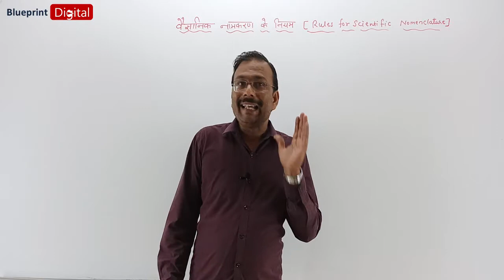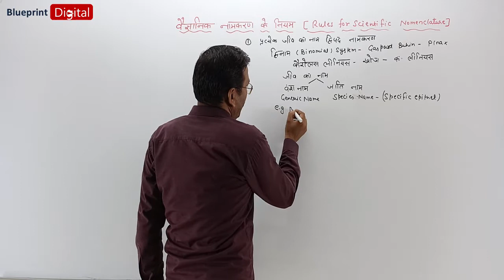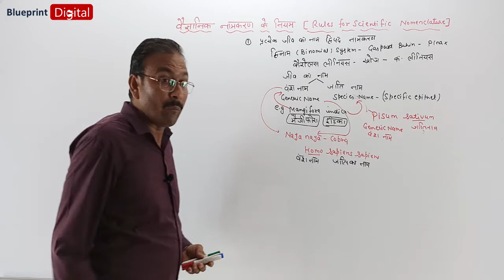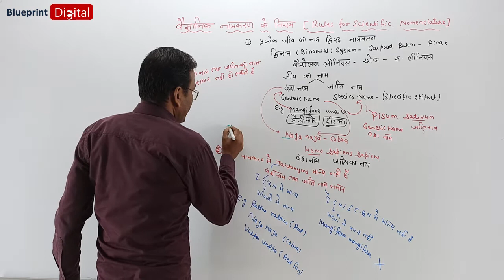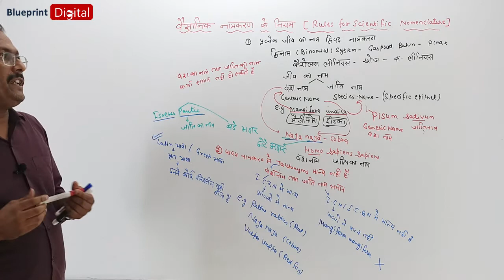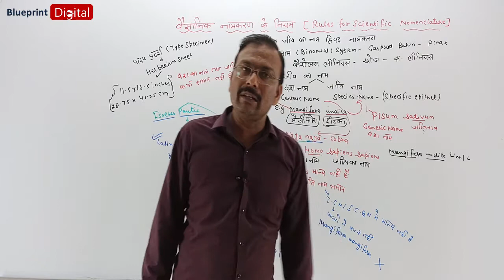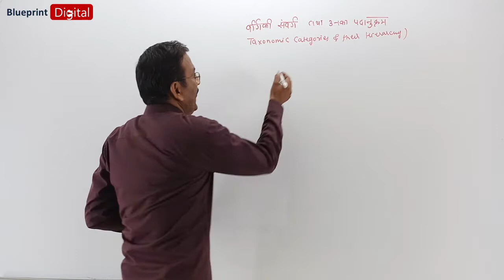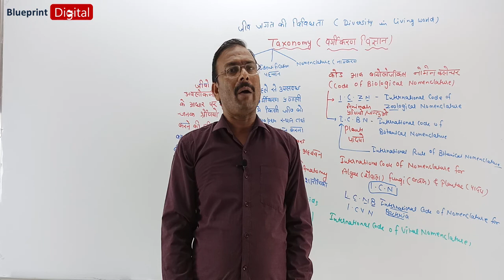Chapter 1 - The Living World Part 5 | Hindi Medium | Biology Class 11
NCERT Biology Class 11 Chapter 1 - The Living World in Hindi Medium
Biology Lecture by Arun Sir @BlueprintDigitalnr